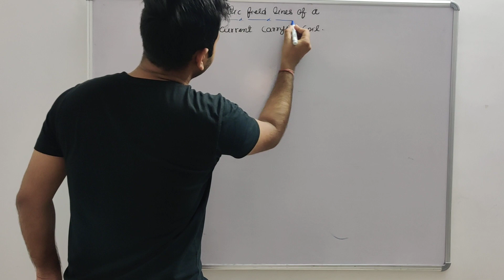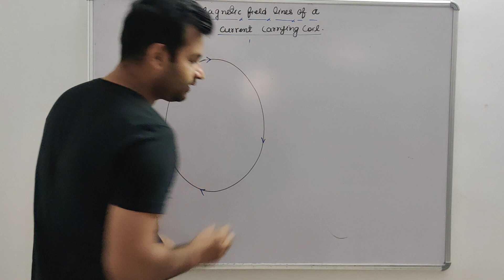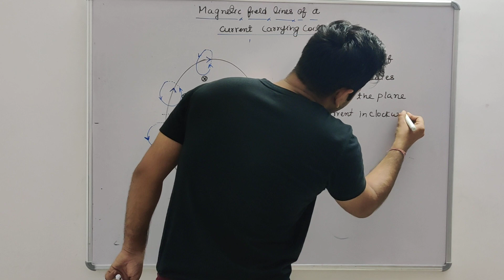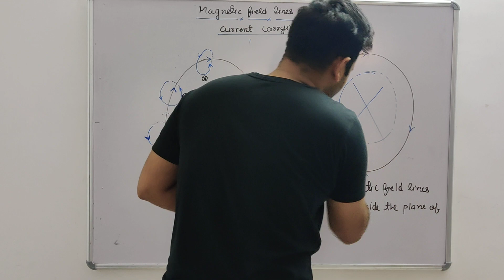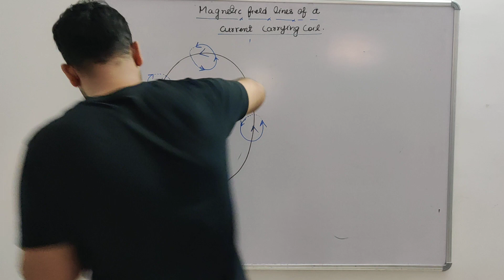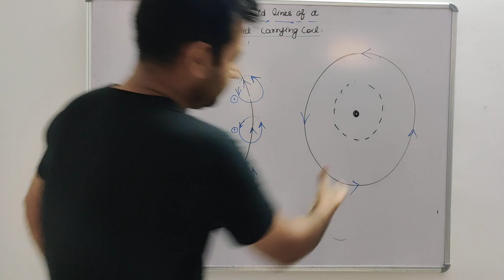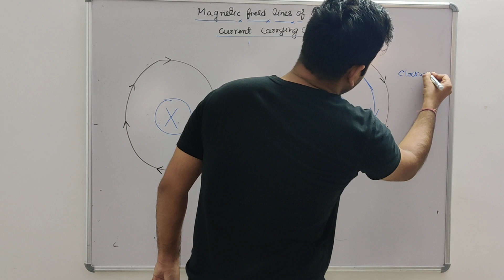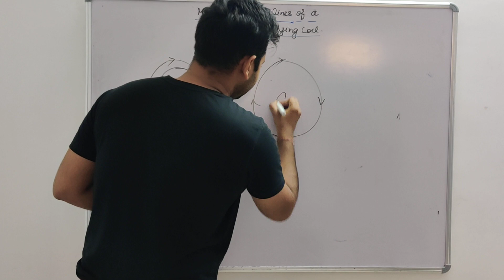Magnetic field lines due to current carrying loop ,class X th part 04